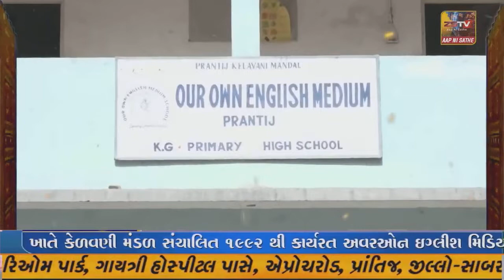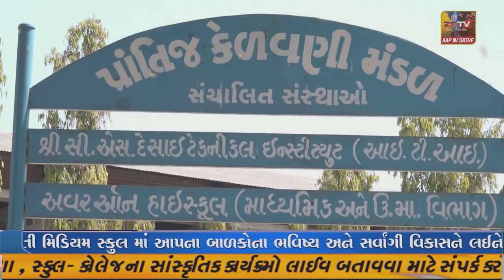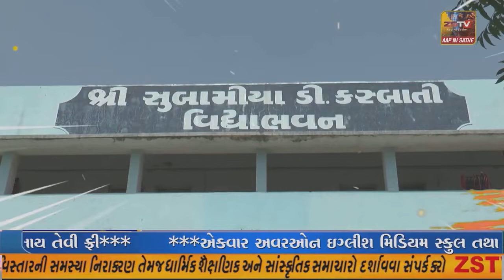કેશોદ નગરપાલિકા ચિફ ઓફિસરની આગેવાનીમાં પ્રેસ કોન્ફરન્સ યોજાઈ